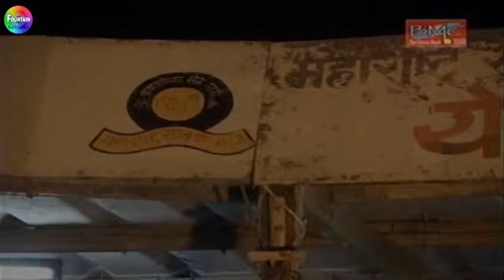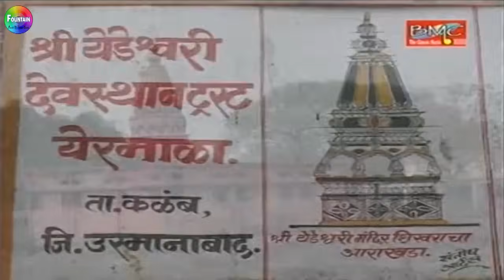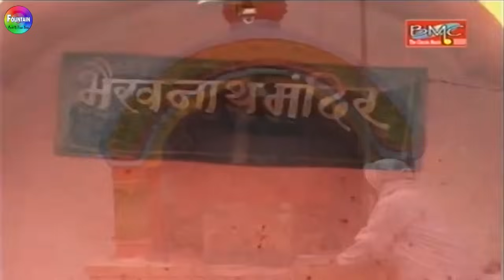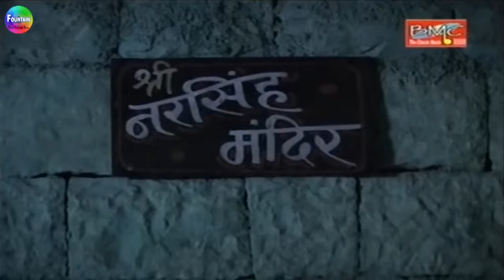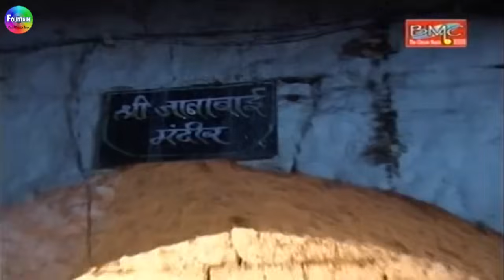Shree Yedeshwari Sampurna Darshan | श्री येडेश्वरी संपूर्ण दर्शन | Tulja bhavani songs.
SHREE YEDESHWARI SAMPURNA DARSHAN | श्री येडेश्वरी संपूर्ण दर्शन  | Tulja bhavani songs | मराठी भक्ती गीते | तुळजा भवानी गाणी